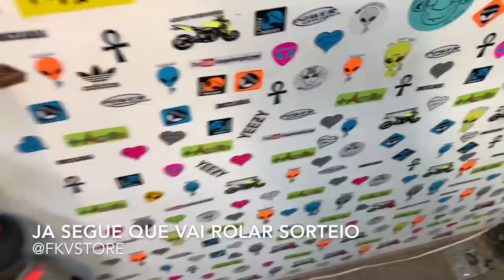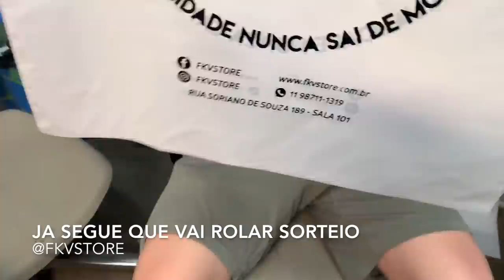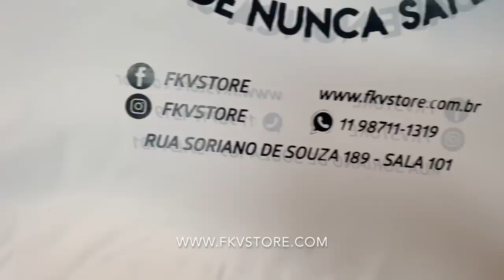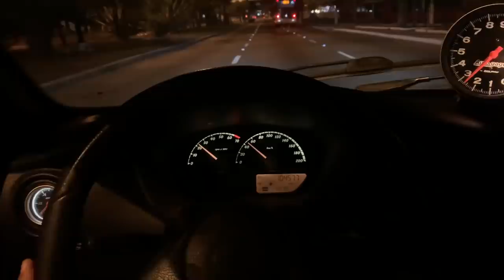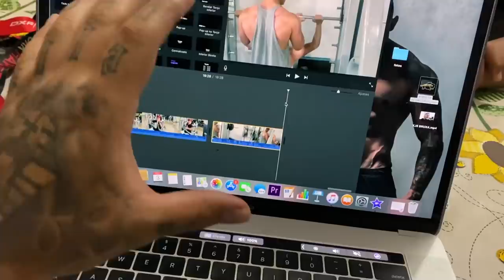MC BRINQUEDO TA MAIS SHAYPADO QUE O DERROTA